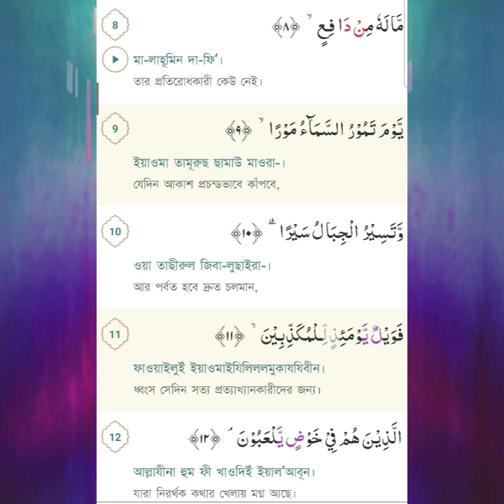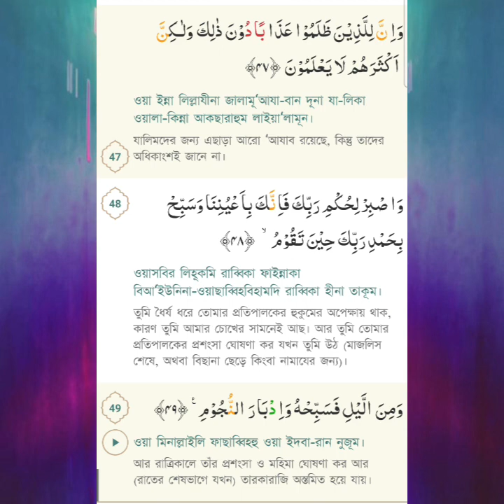52: The Holy Quran Surah AT-TUR (THE MOUNTAIN) Quran Tilawat تلاوة القرآن কুরআন তিলাওয়াত कुरान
Join us on a journey of discovery as we delve into the rich heritage, spiritual insights, and practical wisdom of Islam. From enlightening Quranic reflections to inspiring stories of faith, our videos aim to foster understanding, unity, and peace. Let's learn, grow, and connect together on this beautiful path of faith.
Audio:
AT-TUR by El Sheikh Mashary Rashed El Afasi
owner:
I-Media Production
Ignore the tags:
1 - AL-FATIHA (THE OPENING)
2 - AL-BAQARAH (THE COW)
3 - AL-IMRAN (THE FAMILY OF IMRAN)
4 - AN-NISA (THE WOMEN)
5 - AL-MAIDAH (THE TABLE SPREAD)
6 - AL-AN'AM (THE CATTLE)
7 - AL-A'RAF (THE HEIGHTS)
8 - AL-ANFAL (THE SPOILS OF WAR)
9 - AL-TAUBAH (REPENTANCE)
10 - YUNUS (PROPHET JONAH)
11 - HUD (PROPHET HUD)
12-YUSUF (PROPHET JOSEPH)
13- AR-RAD (THE THUNDER)
14- IBRAHIM (PROPHET ABRAHAM)
15-AL-HIJR (THE ROCKY TRACT)
16- AN-NAHL (THE BEE)
17- AL-ISRA (THE NIGHT JOURNEY)
18-AL-KAHF (THE CAVE)
19- MARYAM (MARY)
20-TA-HA (TA-HA)
21 - AL-ANBIYA (THE PROPHETS)
22-AL-HAJJ (THE PILGRIMAGE)
23- AL-MU'MINUN (THE BELIEVERS)
24-AL-NOOR (THE LIGHT)
25- AL-FURQAN (THE CRITERIAN)
26-AL-SHUARA (THE POETS)
27-AL-NAML (THE ANTS)
28-AL-QASAS (THE STORIES)
29-AL-ANKABOOT (THE SPIDER)
30-AL-ROOM (THE ROMANS)
31-LUQMAN (LUQMAN)
32-AS-SAJDA (THE ADORATION)
33-AL-AHZAB (THE COALITION)
34- SABA (SHEVA)
35-FATIR (ORIGINATOR)
36-YA-SEEN (YASEEN)
37-AS-SAAFFAT (THOSE WHO SET THE RANKS)
38- SAD (THE ARABIC LETTER SAD)
39-AZ-ZUMAR (THE COMPANIES)
40 - AL-MU'MIN (THE BELIEVER)
41 - FUSSILAT (EXPLAINED IN DETAIL)
42 - ASH-SHURA (COUNCIL)
43- AZ-ZUKHRUF (THE ORNAMENTS OF GOLD)
44 - AD-DUKHAN (THE DROUGHT)
45 - AL-JASIYAH (THE KNEELING)
46- AL-AHQAF (THE SANDHILLS)
47 - MUHAMMAD (MUHAMMAD)
48- AL-FATH (THE VICTORY)
49 - AL-HUJURAAT (THE APARTMENTS)
50 - QAF (THE LETTER QAF)
51-ADH-DHARIYAT (THE SCATTERERS)
52-AT-TUR (THE MOUNTAIN)
53 - AN-NAJM (THE STAR)
54 - AL-QAMAR (THE MOON)
55- AR-RAHMAN (THE MOST GRACIOUS)
56-AL-WAQIAH (THE EVENT)
57 - AL-HADID (THE IRON)
58- AL-MUJADILAH (THE PLEADING WOMAN)
59 - AL-HASHR (THE BANISHMENT)
60 - AL-MUMTAHANAH (THE WOMAN WHO IS EXAMINED)
61 - AS-SAFF (THE RANKS)
62- AL-JUMUA (THE CONGREGATION - FRIDAY)
63 - AL-MUNAFIQOON (THE HYPOCRITES)
64 - AT-TAGHABUN (THE MANIFESTATION OF LOSSES)
65-AT-TALAQ (DIVORCE)
66-AT-TAHRIM (THE PROHIBITION)
67 - AL-MULK (THE KINGDOM)
68 - AL-QALAM (THE PEN)
69- AL-HAQQAH (THE SURE TRUTH)
70 - AL-MA'ARIJ (THE WAYS OF ASCENT)
71 - NUH (PROPHET NOAH)
72-AL-JINN (THE JINN)
73-AL-MUZZAMMIL (THE ONE COVERING HIMSELF)
74 - AL-MUDDATHTHIR (THE ONE WRAPPING HIMSELF UP)
75 - AL-QIYAMAH (THE RESURRECTION)
76-AL-INSAN (THE MAN)
77 - AL-MURSALAAT (THOSE SENT FORTH)
78 - AN-NABA (THE NEWS)
79 - AN-NAZIAT (THOSE WHO PULL OUT)
80 - ABASA (HE FROWNED)
81 - AT-TAKWIR (THE OVERTHROWING)
82 - AL-INFITAAR (THE SPLITTING ASUNDER)
83 - AL-MUTAFFIFIN (THE DEFRAUDING)
84 - AL-INSHIQAQ (THE SPLITTING ASUNDER)
85 - AL-BUROOJ (THE BIG STARS)
86-AT-TARIQ (THE NIGHT COMER)
87 - AL-ALA (THE MOST HIGH)
88 - AL-GHAASHIYAH (THE OVERWHELMING)
89-AL-FAJR (THE DAWN)
90 - AL-BALAD (THE CITY)
91 - ASH-SHAMS (THE SUN)
92-AL-LAIL (THE NIGHT)
93 - AD-DUHA (THE EARLY HOURS)
94 - AL-INSHIRAH (THE OPENING UP)
95-AT-TIN (THE FIG)
96-AL-ALAQ (THE CLOT)
97-AL-QADR (THE MAJESTY)
98 - AL-BAYYINAH (THE CLEAR EVIDENCE)
99 - AL-ZILZAL (THE SHAKING)
100-AL-ADIYAT (THE ASSAULTERS)
101 - AL-QARI'AH (THE CALAMITY)
102 - ΑΤ-ΤΑΚΑTHUR (THE RIVALRY IN WORLD INCREASE)
103-AL-ASR (THE TIME)
104-AL-HUMAZAH (THE SLANDERER)
105-AL-FIL (THE ELEPHANT)
106 - QURAISH (QURAISH)
107 - AL-MAUN (ACT OF KINDNESS)
108 - AL-KAUTHAR (THE ABUNDANCE OF GOOD)
109 - AL-KAFIRUN (THE DISBELIEVERS)
110 - AN-NASR (THE HELP)
111 - AL-MASAD (THE FLAME)
112-AL-IKHLAS (THE UNITY)
113-AL-FALAQ (THE DAWN)
114 - AN-NAS (THE MEN) quran,
quran tilawat,
quran recitation,
quran sharif,
quran karim,
quran ayatul kursi,
quran ayat,
quran and islam,
quran audiobook,
al quran,